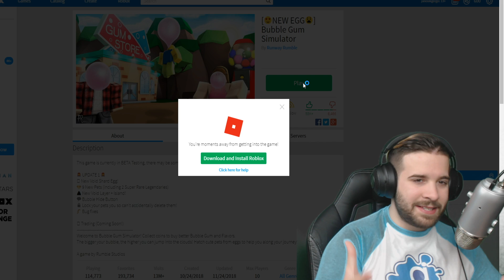RÁGÓGUMI SZIMULÁTOR ? | EZ MEG MI ? 😂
Mi az, hogy RÁGÓ szimulátor ? Mit kell ott csinálni ? Na ebben a Roblox gameplay-ben kiderül ! :)
🖥 Közösségi oldalak:

📣LEJÁTSZÁSI LISTÁK:📣

FIGYELEM!